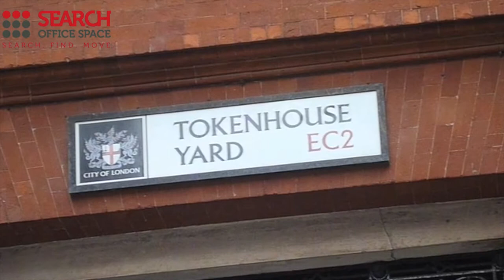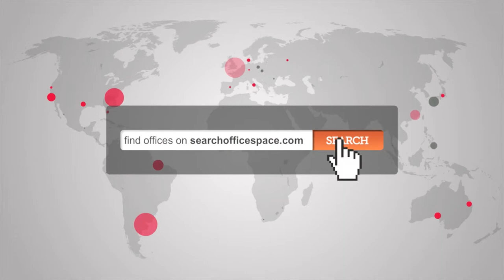Serviced Offices Bank - Office Space EC2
Office Space Bank

Facilities at this serviced office space include; access to world class conference suites and lounge areas; high speed internet; ergonomic furnishings; air conditioning; kitchen and catering facilities; secretarial and administrative services; presentation equipment; showers; 24 hour access through manned reception and security stations and a comprehensive IT and communications infrastructure.